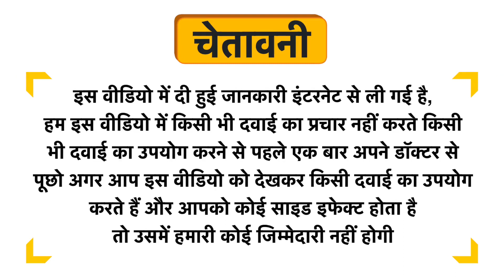Sri Sri Tattva NAOQ19 500mg Tablet Uses in Hindi | Side Effects | Dose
Sri Sri Tattva NAOQ19 500mg Tablet Uses in Hindi | Benefits | Side Effects | Dose